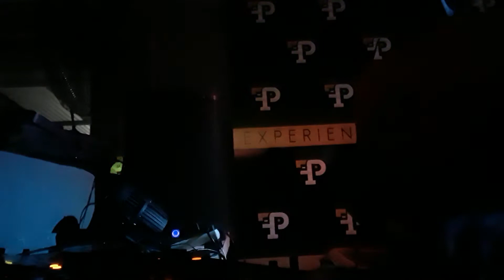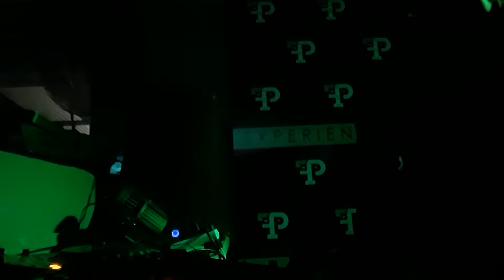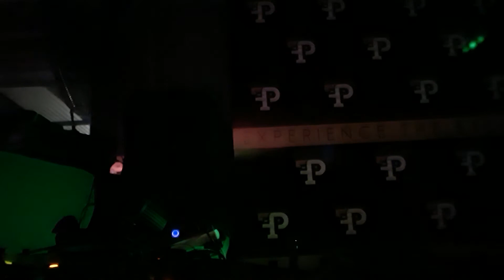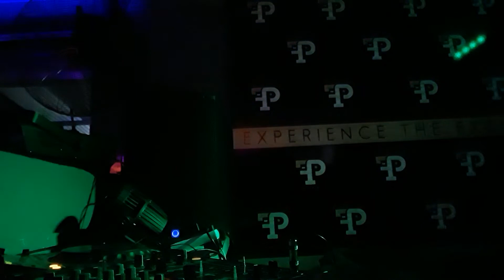DjBackup Live AmaPiano Mix @ FairPlay Ent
No Need to Sweat, Check this Out.
AmaPiano is a New Age Dance Musiq.